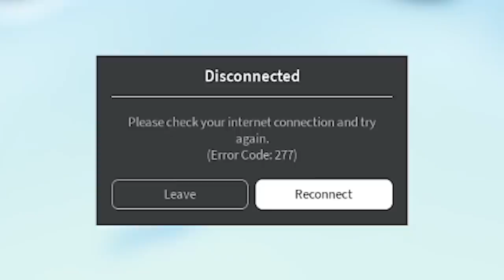Last To Leave Egg Wins 3 Dark Matter Ghoul Horse | Pet Simulator X | ROBLOX